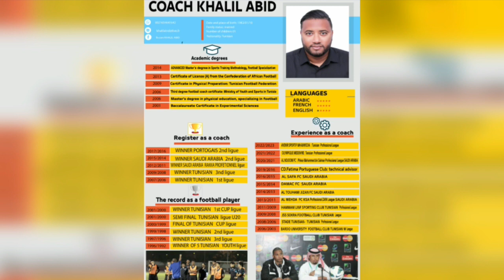HEARTS OF OAK COACHING JOB WAHALA…EIIIII KHALIL ABID WANT 🌈HEARTS JOB…FROM TUNISIA 🇹🇳